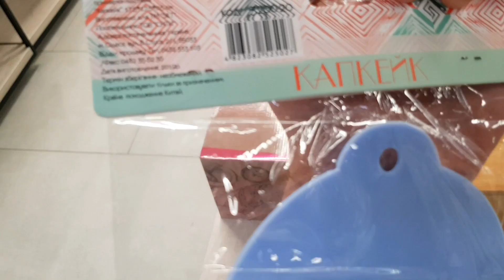Епіцентр ♨️ Товары для хозяйства 🔥 Сезонные товары в Эпицентре ‼ Видео для настоящих хозяюшек 🙋‍♀️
Эпицентр.Чесна вигода в Эпицентре. Красивейшая посуда и не только. Предметы декора. Посуда в Эпицентре.